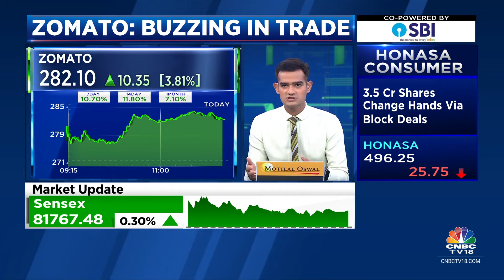Zomato Hits Record High As UBS Issues A Buy Rating & Target Of ₹320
Buzzing Stock | zomato hits recordhigh as UBS is bullish on the stock with buy rating and target of Rs 320. Brokerage firm estimates Q2FY25 gross merchandise value growth at 7% QoQ.

n18oc_business